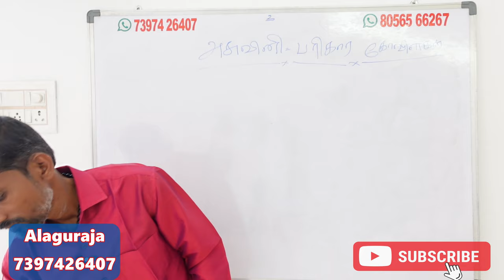சித்திரை நட்சத்திரக்காரர்களுக்கு கஷ்டங்கள் தீர அதிர்ஷ்டம் வர செல்ல வேண்டிய கோவில் chithirai star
சித்திரை நட்சத்திரக்காரர்களுக்கு  கஷ்டங்கள் தீர அதிர்ஷ்டம் வர செல்ல வேண்டிய கோவில் chithirai natchathiram kovil